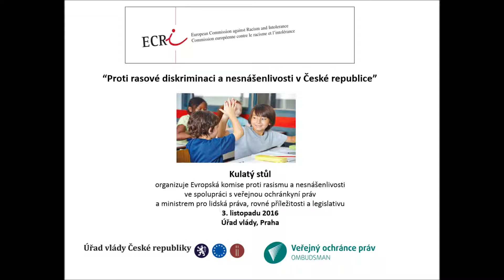Seminář ECRI 1. část - zahájení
Hovoří:
Christian Ahlund, předsena ECRI;
Jiří Dienstbier, ministr pro lidská práva, rovné příležitosti a legislativu;
Anna Šabatová, veřejná ochránkyně práv.